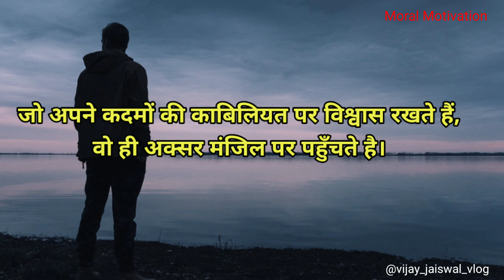motivational quotes in hindi | part -08 motivational video | motivation short video